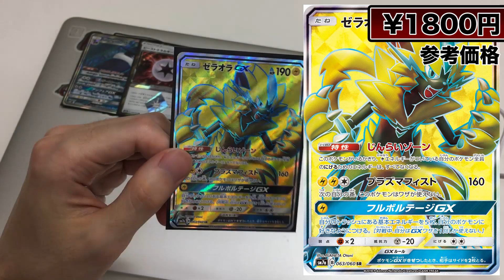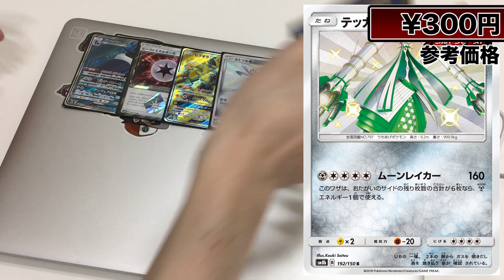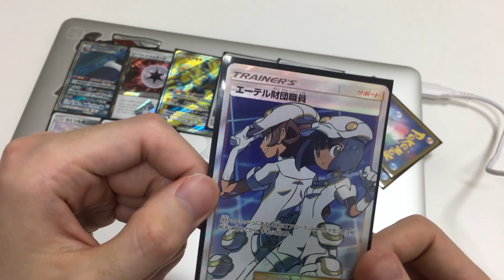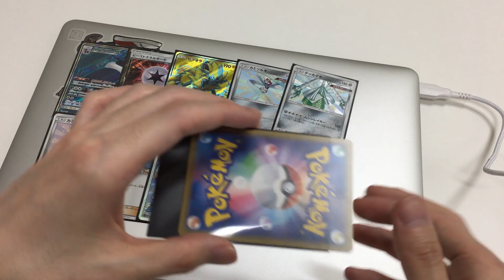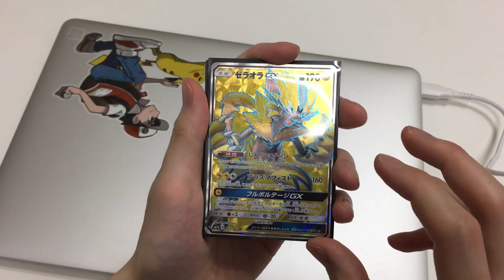【ポケカ】家にオリパの残骸が散らかってる話と開封。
不要なカードが溜まって来たと言いつつオリパ開けてるあたり人間の不完全さを感じますね。